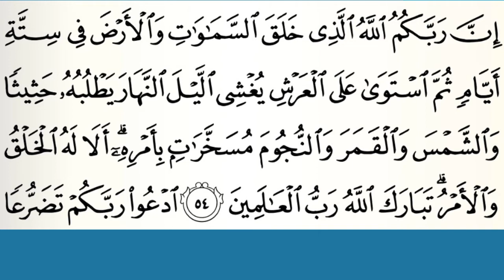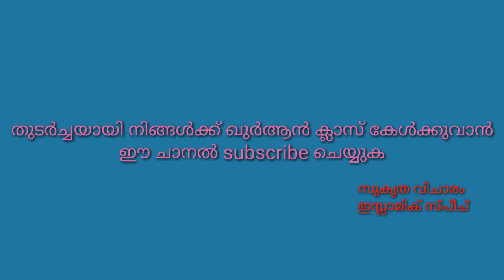അൽ അഹ്റാഫ് 54. ശംസുദ്ദീൻ ഫാളിൽ വഹബി.പോഞ്ഞാശ്ശേരി പുതിയകാവ് JM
Shamsudheen Vahabi ponjassery.puthiyakavu jm.sukirthavijaram islamic speech